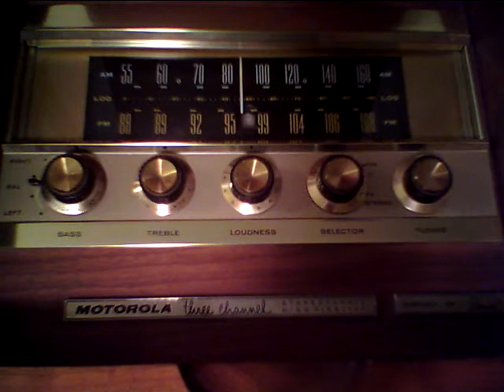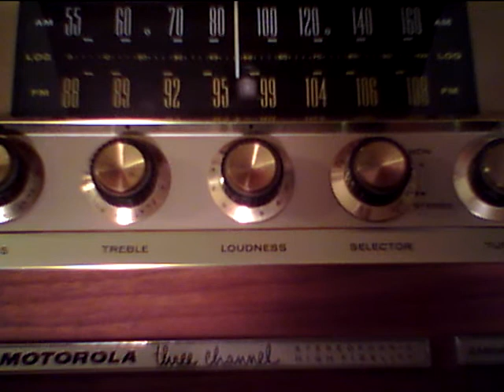Five Foot Two Eyes of Blue by Brad Swanson on my 1960 Motorola stereo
We got this album new, it has a lot of miles on it but still not bad